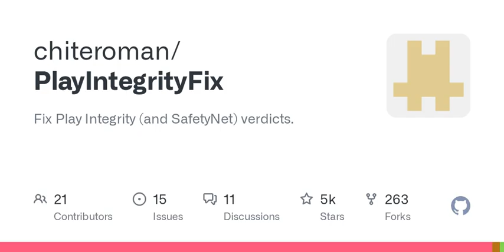GitHub - chiteroman/PlayIntegrityFix: Fix Play Integrity (and SafetyNet) verdicts.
Fix Play Integrity (and SafetyNet) verdicts. Contribute to chiteroman/PlayIntegrityFix development by creating an account on GitHub.